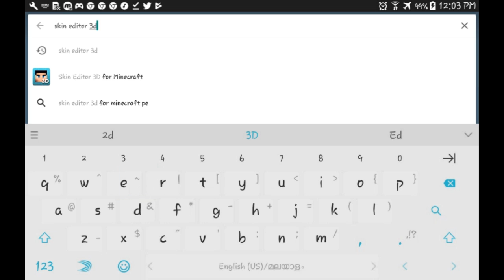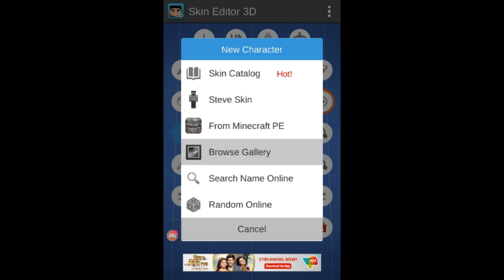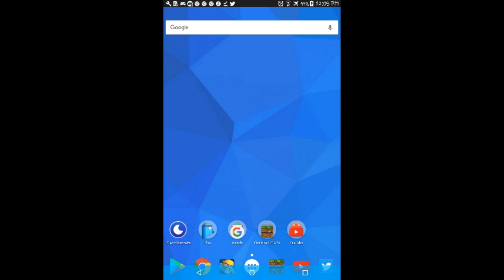MCPE 1.2 | HOW TO CHANGE YOUR SKIN (glitch fixed)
About all of the Youtubers and players are facing this problem so I decided to make a video on it! :D

NOTE: THIS WAS TOLD TO ME BY MY BROTHER AND THIS IS HIS CHANNEL:

You deserve a cookie for reading till here🍪🍪🍪 and BTW I giveaway virtual cookies in my every single video! Feel free to check'em out!

Current Subs: 93! (OMG 7 more to go)
*Next Milestone*: 100

“The happiest people don’t worry too much about whether life is fair or not, they just get on with it.”
 - Unknown